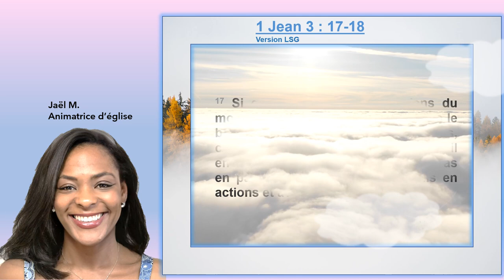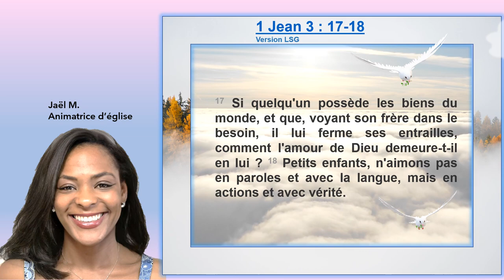Louange du jour : 1 Jean 3 : 17-18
Louange pour l'amour de son prochain.
Que Dieu vous bénisse !
Version LSG Bible en français.